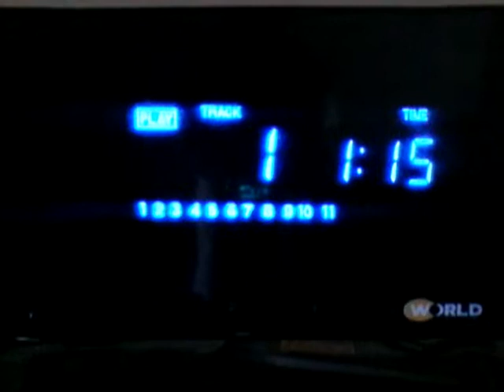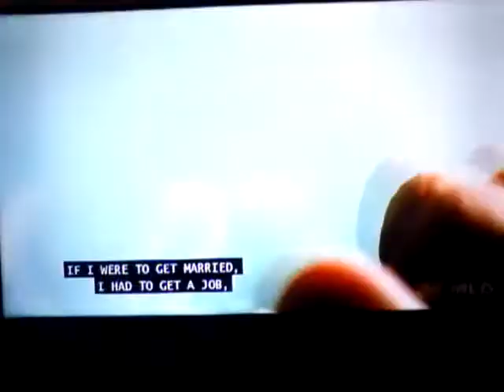(4170) to progress fairly rapidly.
with a new lease of life.